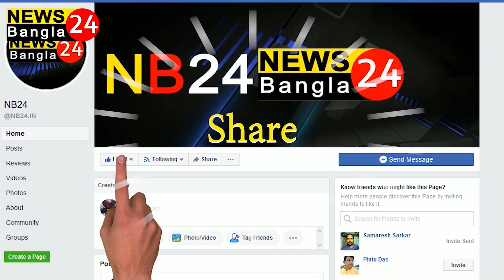তৃণমূলে ভাঙ্গন কালিয়াচকে।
তৃণমূলে ভাঙ্গন কালিয়াচকে। কালিয়াচক থানার গোলাপগঞ্জ সহ চারটি অঞ্চল থেকে প্রায় ১০০ জন নেতা , কর্মীরা তৃনমূল ছেড়ে  বিজেপিতে যোগদান করলেন।